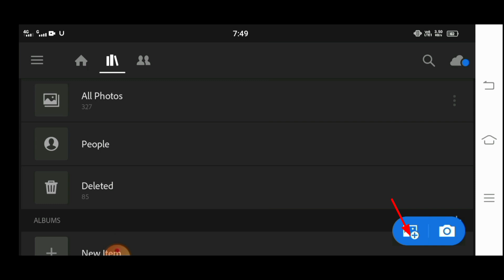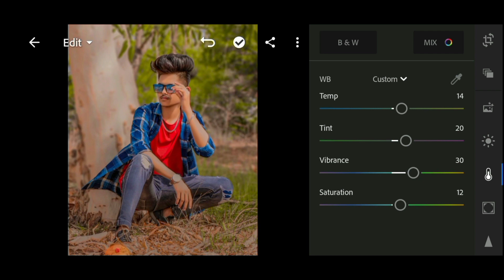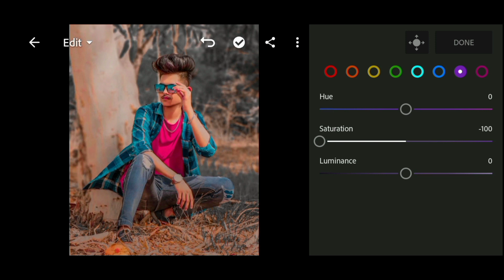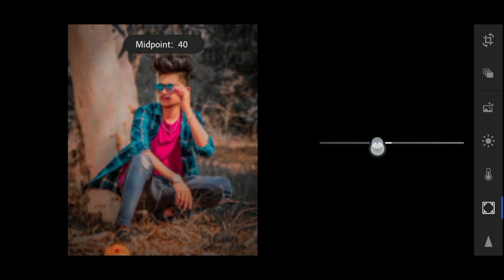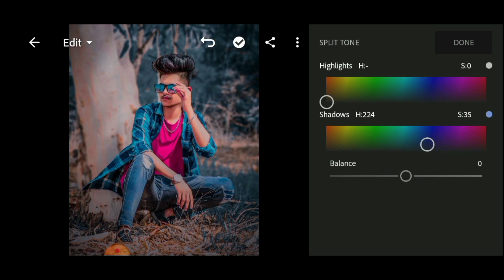Dark blue and pink Tone Lightroom photo editing || Tutorial preset free download 2021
MkCreates photo-editing

Dark blue and pink Tone Lightroom photo editing || Tutorial  preset free download

or

update(its free)

.or.